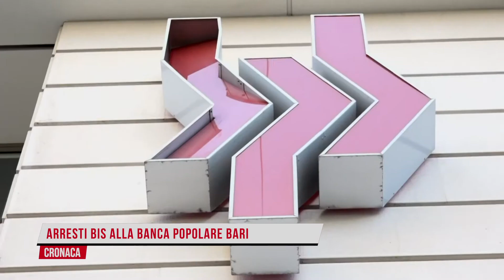Altri arresti alla Banca popolare